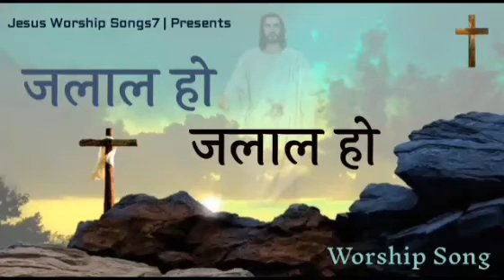" Jalal Ho Jalal Ho " New Worship Song || Live Worship || Jesus worship Songs7 || 2021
worship songs